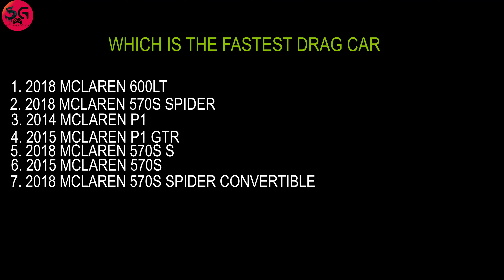McLaren vs. Top Speed Records - NFS Heat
So as we've switched things up to show myself as i play, today I'd wanna take you on the Fastest Drag Cars in Need for Speed Heat in a battle with the Top Fastest Muscle Cars Tuned Top Speed gameplay with all ENGINES FULLY CUSTOMIZED AND TUNED with upgrades | Manual w/Clutch in a Need for Speed Heat fastest car Gameplay.
Be sure to stick around to the end to enjoy proper gameplay and comparison between all the available cars and every upgrades each car comes with.

Let's Read Something About These Cars
1. 2018 McLaren 600 LT
2. 2018 McLaren 570S SPIDER
3. 2014 McLaren  P1
4. 2015 McLaren P1 GTR
5. 2018 McLaren 570S S
6. 2015 McLaren 570S S
7.  2018 McLaren 570S SPIDER CONVERTIBLE

○ Click to install Tubebuddy to make your Youtube journey a SUCCESS